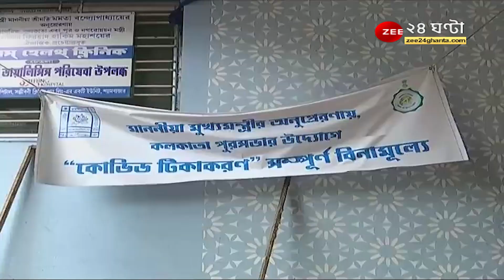Kolkata Municipal Corporation: টিকাকরণ নিয়ে বারবার বিজ্ঞপ্তি, ডোজের দিন বদল করল পুরসভা, চরম ভোগান্তি